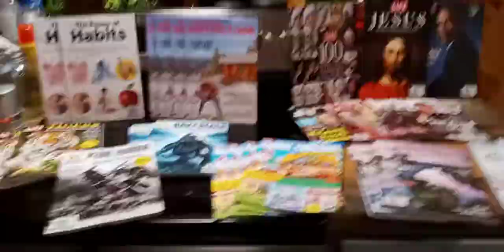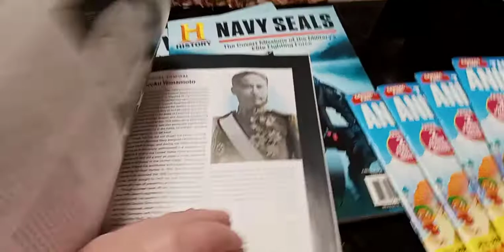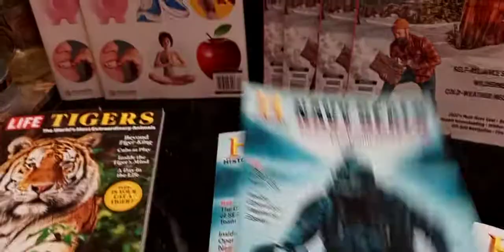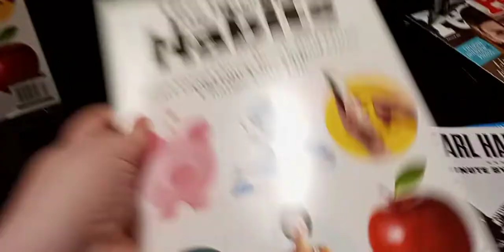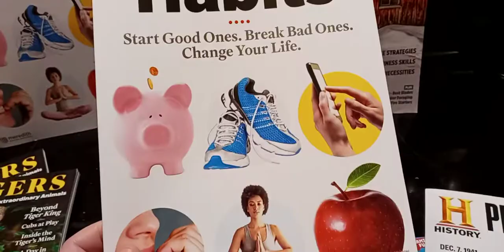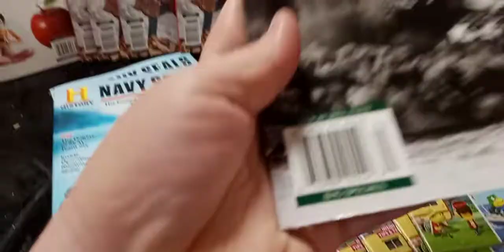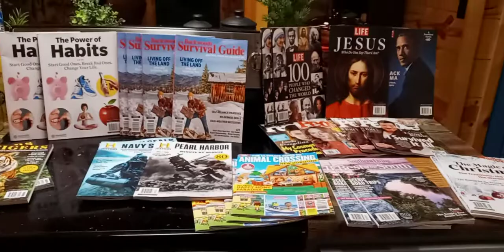DUMPSTER DIVING Jesus And Lionel Richie 💖🎼💕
Went dumpster diving and got a good score on magazines. Yay 😁.